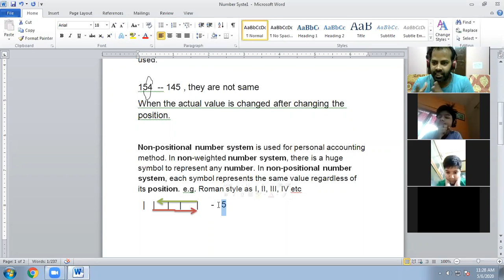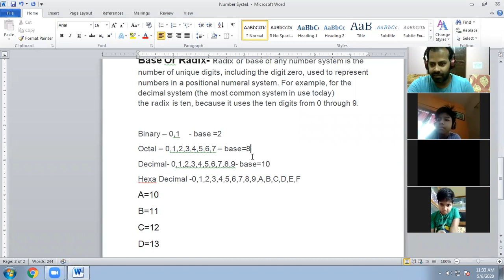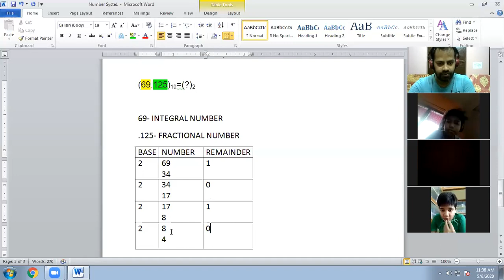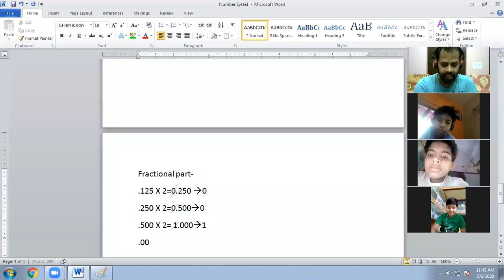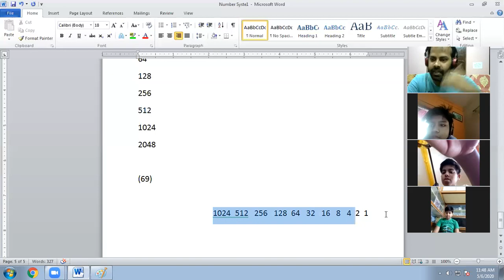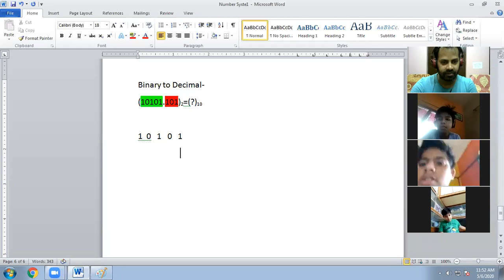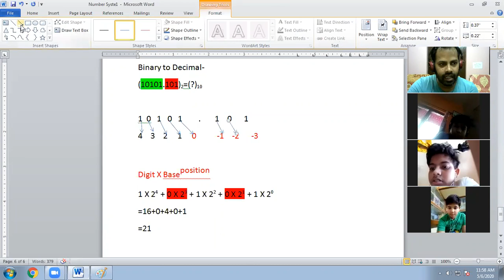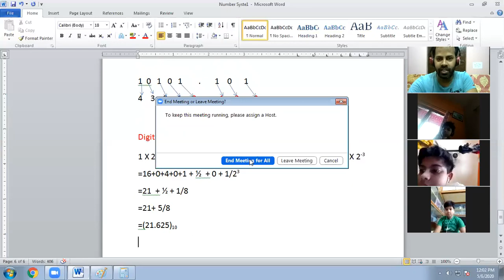Video_Lecture_Series_Number_System_Double_added_and_HalfAdded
Student from CGC_MID can get benefit from this video series.
In order not to affect the study during lockdown, we are making video lectures for each inter-class and inter-class students and course lectures are being given to you on YouTube. ,,, Chapter wise assessment test of all classes will also be taken ,, Test coaches are available at this link and our To get on w ..
লকডাউনের সময় পড়াশুনার উপর যাতে প্রভাব না পড়ে,,,, তার জন্য আমরা ক্লাসওয়াইজ প্রত্যেক ক্লাসের সঙ্গে ইন্টার সিপ ও কোর্স স্টুডেন্টদের জন্য ও ভিডিও লেকচার গুলি তৈরি করে ইউটিউবে দেওয়া হচ্ছে,,, description থেকে নিজেদের ক্লাস ও কোর্স অনুযায়ী সিক্যুয়েন্স মেনটেন করে পরপর ভিডিওগুলো দেখো,,, চ্যাপ্টার wise সমস্ত ক্লাসের অ্যাসেসমেন্ট টেস্ট ও নেওয়া হবে,, টেস্টের কোশ্চেন গুলি এই লিংকে ও আমাদের ওয়েব সাইটে পাবেন।।